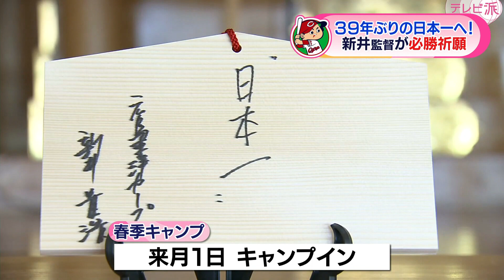【首脳陣が必勝祈願】新井監督「日本一へ」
広島テレビ公式YouTube【カープ公認】金鯉 チャンネル